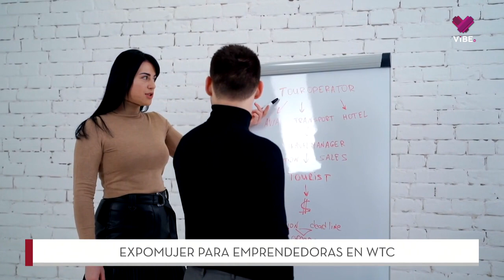EXPOMUJER para emprendedoras en WTC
En esta expo vas a encontrar conferencias, talleres y pasarelas dentro de la mejor exposición de productos y servicios para la mujer emprendedora en México.

Te invitamos a asistir a Expo Mundo para la Mujer los días 28 y 29 de abril en el World Trade Center de la Ciudad de México. 🙌

Sintonízanos aquí ViBETV
⏰: 10:00 am